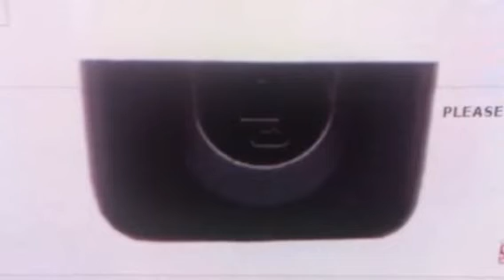Nissan Micra After 2003 Smart Remote Cover - SAL-NIS-AKK262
Plastic cover for Micra (fits over blade connection). (AKK262)

Suitable for the following Vehicle(s): Nissan

Code: SAL-NIS-AKK262

PLEASE NOTE: We also provide spare and replacement lost or broken car keys, remotes, fobs.